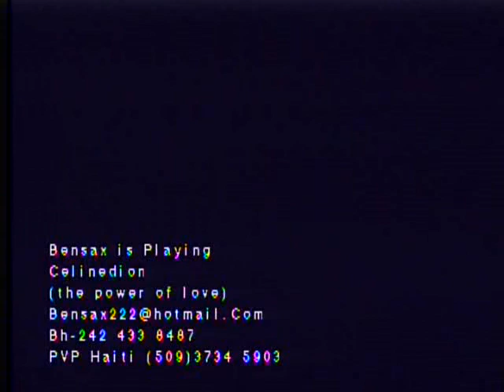Bensax live at the studio in Haiti playing (Celine Dion) the power of love and Titanic. enjoy!!!